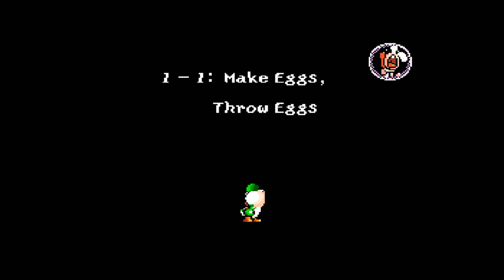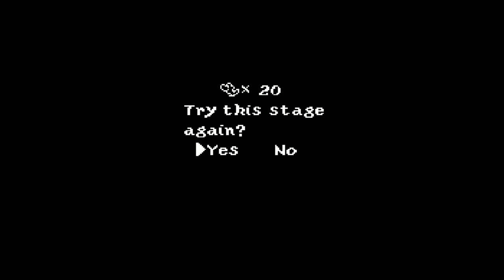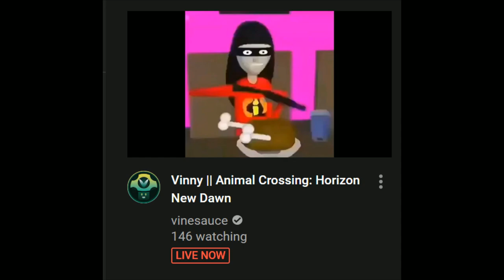[Vinesauce] Vinny - Corruption Stockpile #42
00:00 Intro
01:30 Star Fox 2
07:45 Yoshi's Island
33:27 Kirby's Dreamland 3
35:52 A Link to The Past
01:03:09 Star Wars: Jedi Knight 2
01:08:13 Super Smash Bros. Melee
01:15:04 Harry Potter and the Chamber of Secrets
01:22:23 Mario Kart Wii
01:26:45 Super Monkey Ball
01:28:56 Lego Star Wars 2
01:35:43 Mario Kart Double Dash
01:38:44 Dance Dance Revolution Mario Edition

Stream date: May 31st, 2020